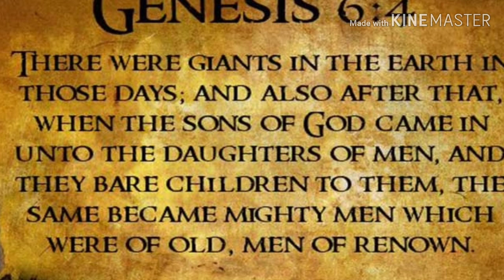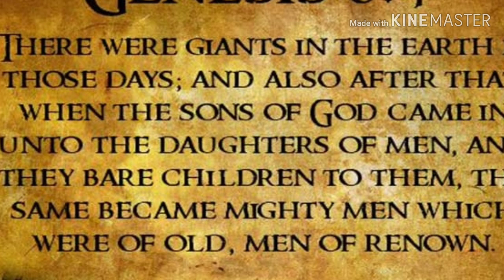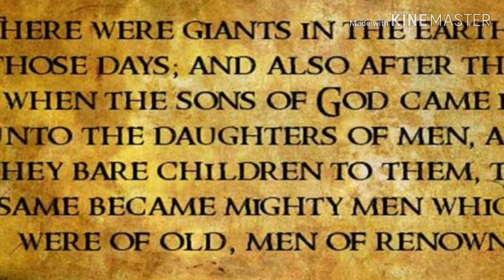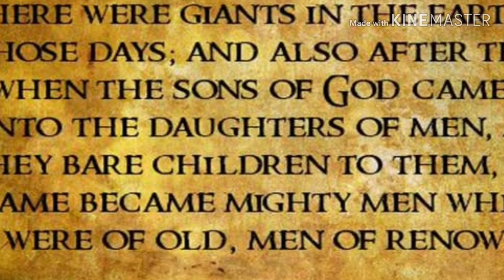Falling Angels Nephilim/Missing Children